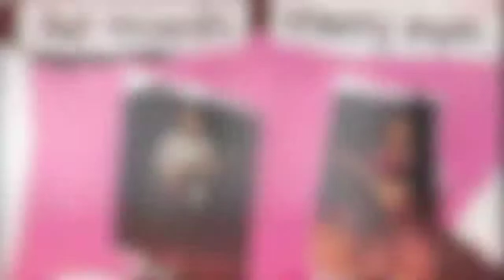WLIR Radio- Starry Eyes, Rat and I Dig You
Again sorry for the horrible audio quality but it was recorded off an old tape on my fisher price tape player:P Its a snippet from WLIR radio which was a super cool radio station in New York during the 80s and early 90s I believe. It starts out with the song "Starry Eyes" by the Records, then transitions into this "Rat" segment which I find hilarious, then goes into "I Dig You" by Cult Hero:) Hope you enjoy hearing this little piece of radio history.